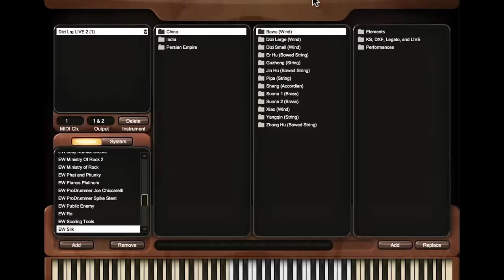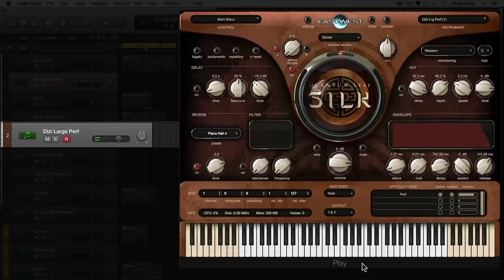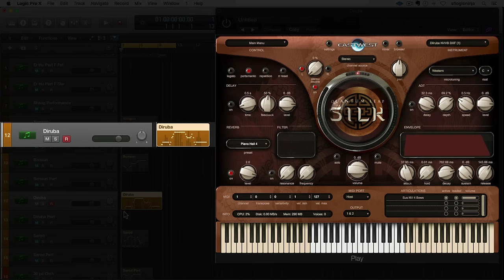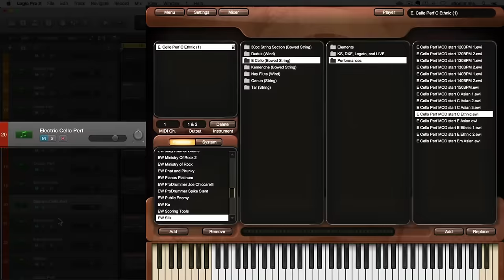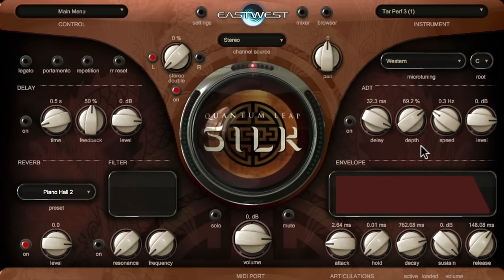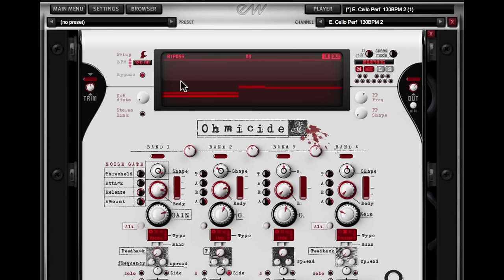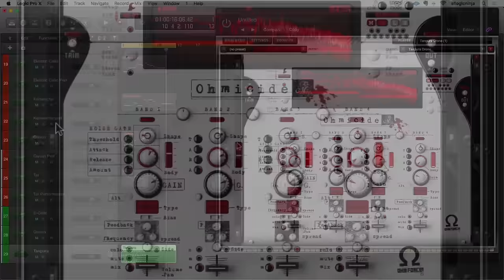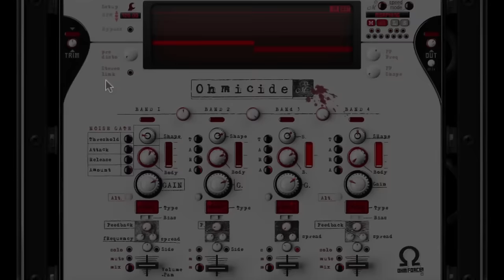EastWest Silk Walkthrough